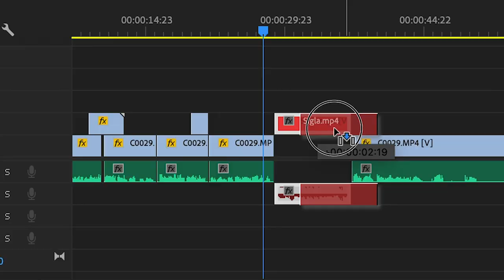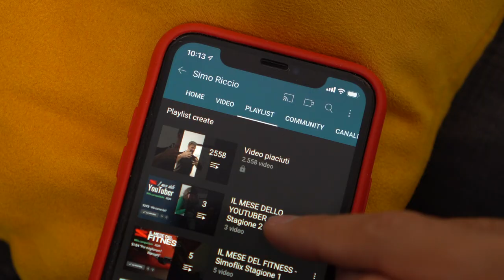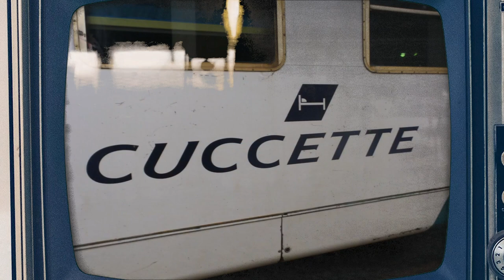3 (+1) anni su YouTube: sono dove volevo?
Quasi 4 anni sul Tube..sarò arrivato dove volevo?
Dopo i dietro le quinte, i nuovi business nati e cresciuti qui su YouTube e inaspettate collaborazioni
finisce qui "Il mese dello youtuber" (o no?)

Fai Binge Watching di tutta la serie.
▶︎ EPISODIO 2 - Lancio il mio e-commerce
▶︎ EPISODIO 3 - Come parlare alla videocamera?